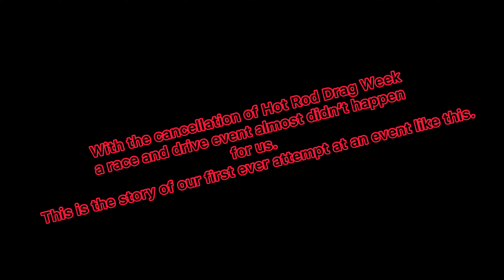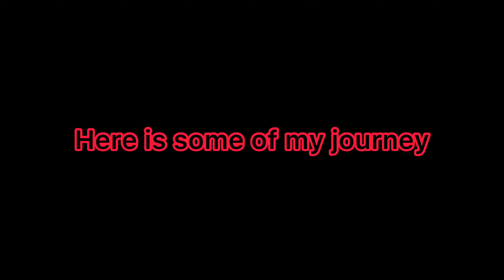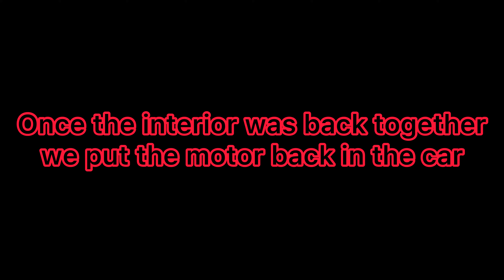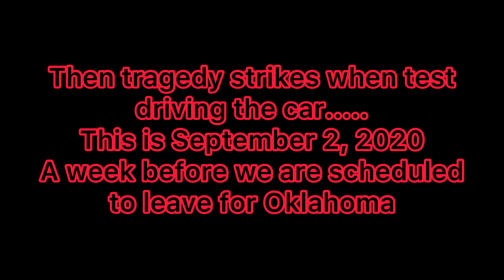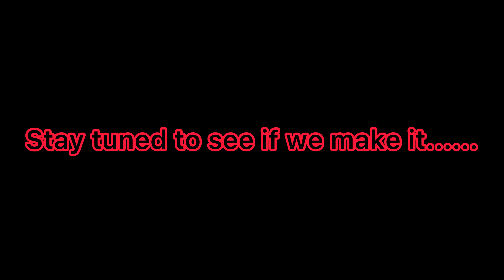Rocky Mountain Race Week 2.0! Part 1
With Hot Rod Drag Week being cancelled tune in to see if we make it to Rocky Mountain Race Week 2.0 ! The replacement race for drag week.